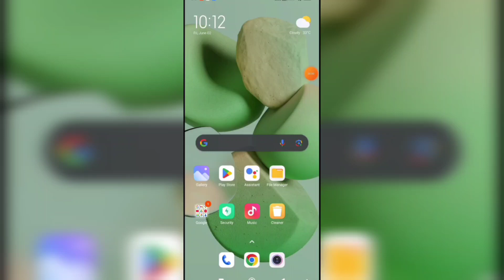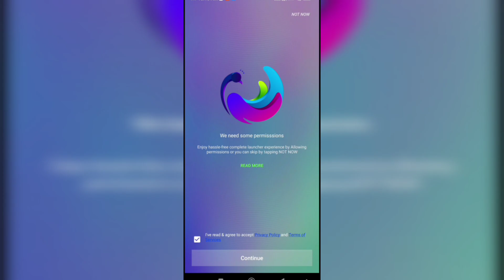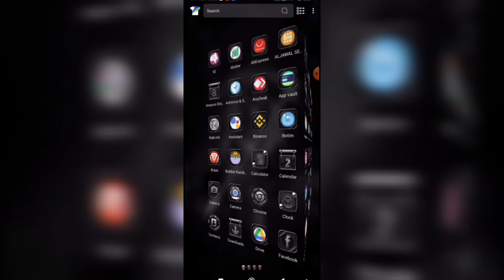the superb skull black launcher theme app | girls boys any person can use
app link